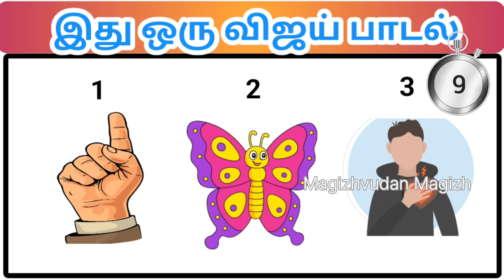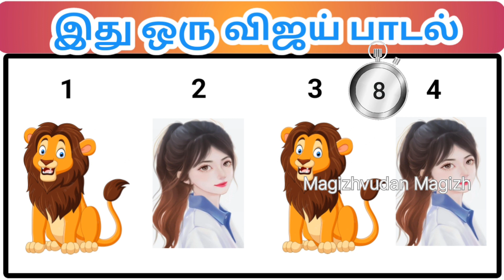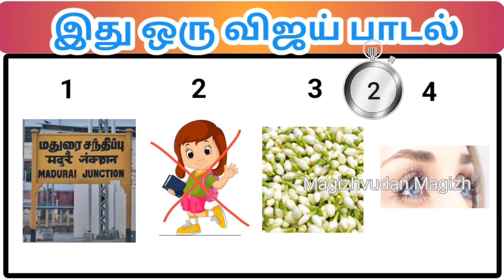Guess Vijay Song | Connection game | Brain games | Riddles | Puzzles | Magizhvudan magizh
Tamil quiz | Brain games | Riddles | Magizhvudan magizh
COMMENTS

Magizhvudan Magizh